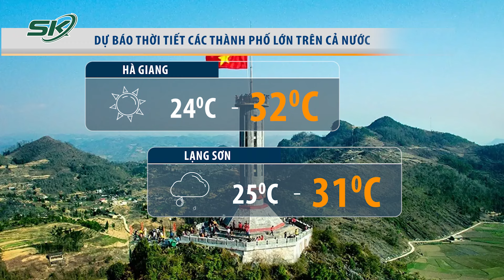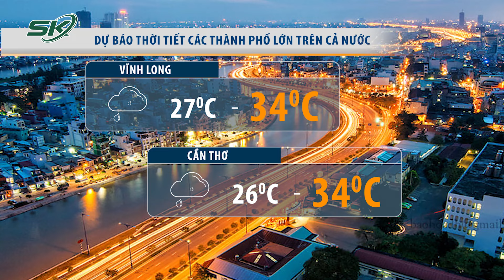Miền Bắc tiếp tục mưa giông kéo dài: Khi nào trời tạnh ráo?| SKĐS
Miền Bắc lại sắp có đợt mưa lớn
Lực lượng vũ trang Quân khu 4: Chủ động ứng phó thiên tai, bão lũ
Ngổn ngang sau bão nhiệt đới Ernesto